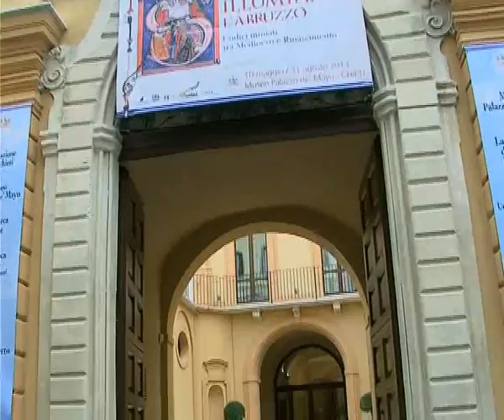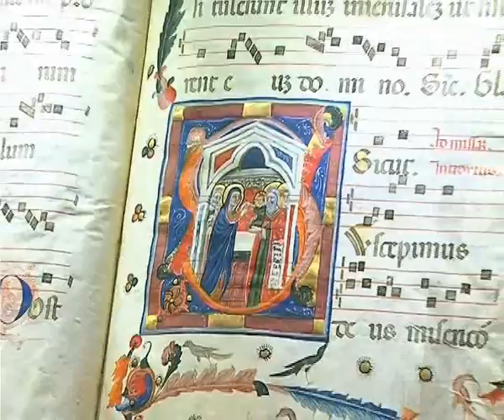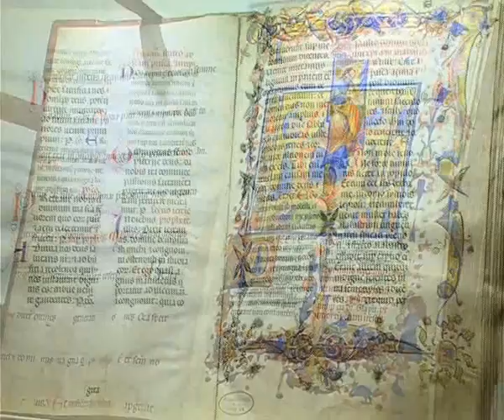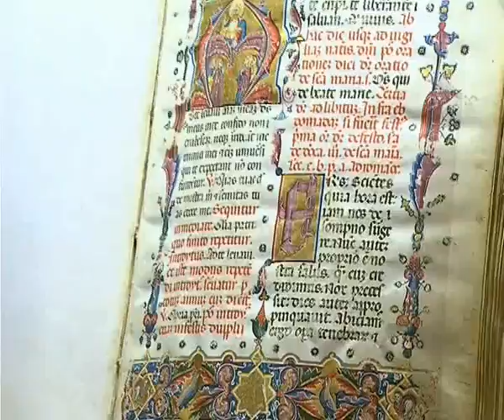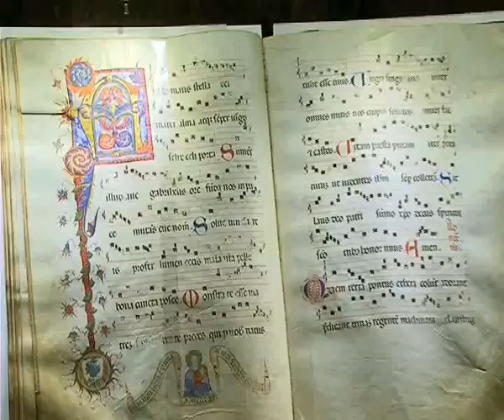Illuminare l'Abruzzo. Codici miniati tra Medioevo e Rinascimento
La mostra "Illuminare l'Abruzzo. Codici miniati tra Medioevo e Rinascimento", allestita presso il Museo Palazzo de' Mayo, dal 10 maggio al 31 agosto 2013, presenta il patrimonio librario medievale abruzzese in tutte le sue sfaccettature.